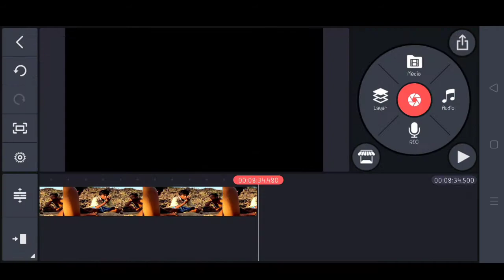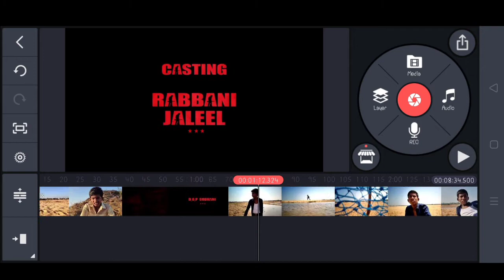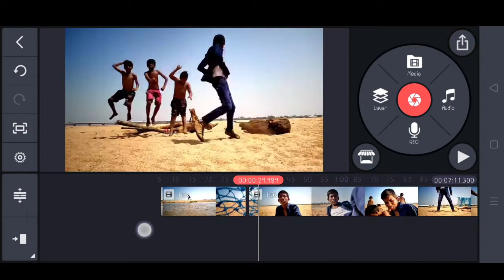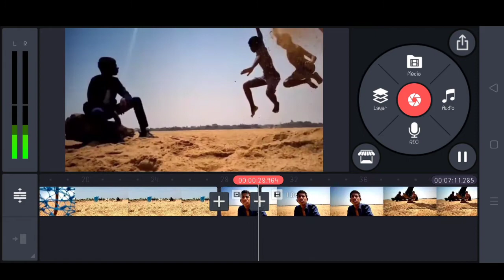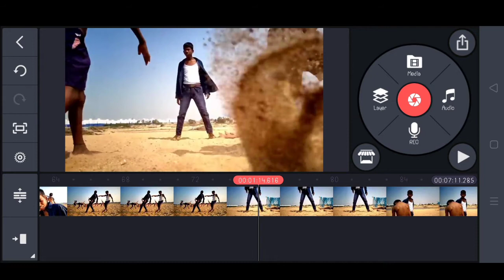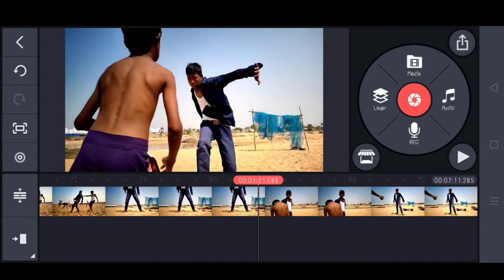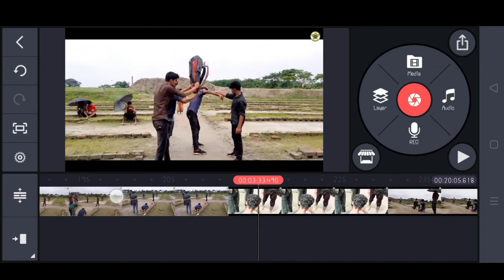Edit the viral movie scene with the mobile/Tanvir Mahmud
Watch the video and learn too

If you and someone like me become a small youtube
And edits videos with mobile

Watch the rest of my video Gula done with all mobiles

Video Edit part 2 with Kainmaster

 There are many more videos like this in my channel. If you want, come and watch the video

If you want to edit like Swapan Ahmed then this video is for you

I edited the video with my mobile phone and Swapan Ahmed with my laptop

Edit,,, smartphones
app ,, kinemaster
apps ,, snapped
app ,, photo editor

I am Tanvir Mahmood
Let's edit the video
Edit video on my channel
Let's upload a video editing tutorial

If you like my work, please comment

How to make video this channel

♥ video editing part

2 --- https: //youtu.be/5Oeq4j4

3 --- https: //youtu.be/XAxHaO98jGU

4 https: //youtu.be/NStCzsJnImI

5 https: //youtu.be/srG3QVHO-WE

6 https: //youtu.be/XFr8v0za1wA

7 https: //youtu.be/5ox8TcJzGb4

8 --- https: //youtu.be/dr_TjjwGSxw

how to make video editkinemaster full course

kinemaster tutorialkin
emaster video editing
nemaster video editingkinemaster editing
kinemaster video edit
ingvideo editing tutorial
alkinemaster video ed
itingvideo editing tuto
rialkinemaster video
editingvideo editing tu
torialkinemaster vide
o editingvideo editing tutorialkinemaster vide
o editingkinemaster ful
l tutorialkinemaster vi
deo editingkinemaster f
ull tutorialkinemaster
video editingkinemaster full tutorialkinem
aster video editingedit with kinemasterkine
master video editinghow
 to use kinemasterki
nemaster video editinghow to use kinemasterkinemaster video editing
How to do video editing on mobile
How to do video editing from kinemaster
kinemaster pro
How to do youtube video editing from mobile
mobile video editingkinemaster tutorial hindi